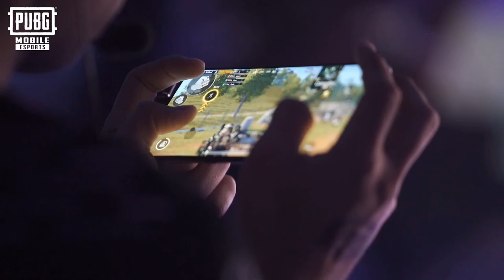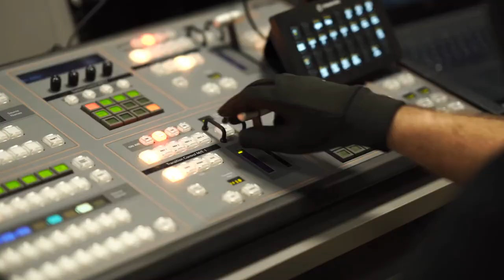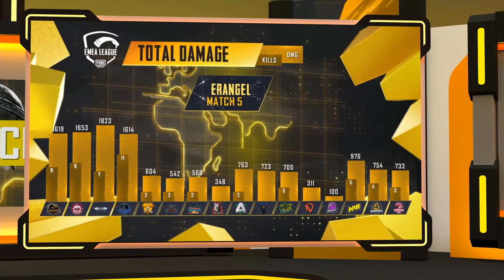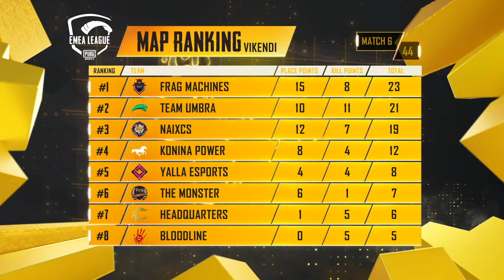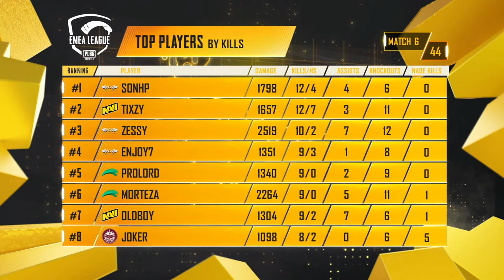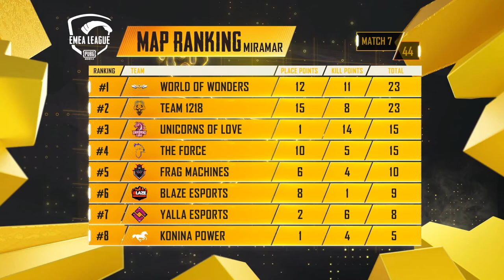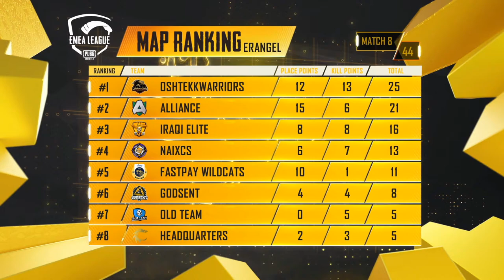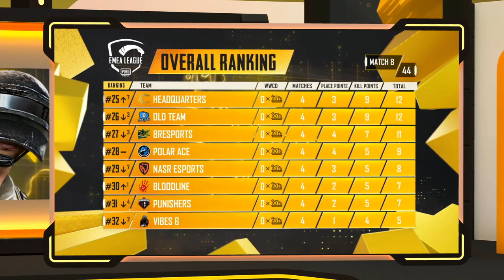[EN] EMEA League | Day 2 | PUBG MOBILE EMEA 2020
EMEA League Season 1 Day 2 is here! Top 32 Squads from Europe and ME&AF split into 4 groups will compete with each other for the prize pool of $100,000 USD and to keep you all entertained! Only 16 teams will make it to the finals
Shout out the team and players you support in the chat!

Match 1: Erangel, Group A vs D
Match 2: Vikendi, Group B vs C
Match 3: Miramar, Group A vs B
Match 4: Erangel, Group C vs D

Group A:
8rESPORTS
ARAB SG
NASR Esports
REIGN Esports
ROYAL E-SPORT
SWAT69
Team 1218
Unicorns of Love

Group B:
BEST FRIEND FOREVER
Blaze Esports
Eleven VIBES
FRAG MACHINES
Konina Power
Punishers
The Force
YaLLa Esports

Group C:
fastPay WildCats
Headquarters
NaixCS
OLD Team
Polar Ace
SNAKEsquad
Team Umbra
The Monster

Group D:
Alliance
GODSENT
Klas Game Esports
IRAQI ELITE
MARINES FORCE DE
Natus Vincere
OshTekkwarriors
The SniperS